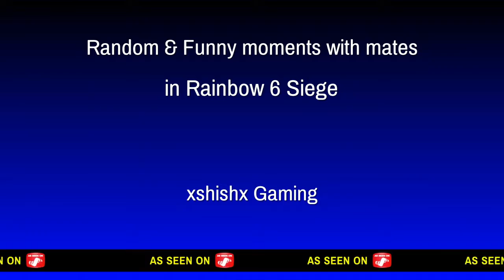Shenanigans!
A collection of funny moments, team kills and brain farts while playing with mates all caught on video for your viewing pleasure.